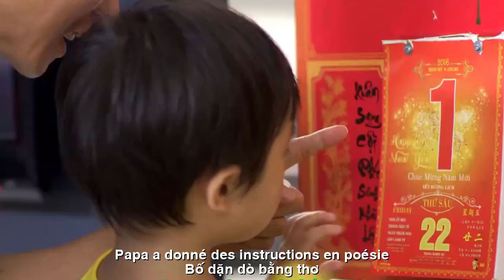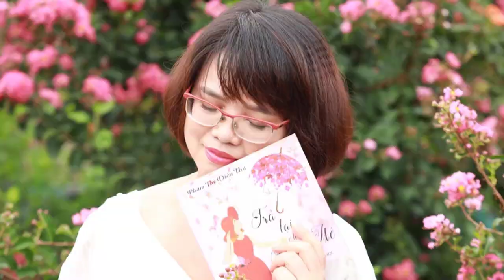[FULL HD]TÌNH CHA||L'AMOUR DU PÈRE||CA SỸ ZA HUY-DIỆU THU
TÁC PHẨM:TÌNH CHA
L'AMOUR DU PÈRE
THƠ:DIỆU THU
SÁNG TÁC:NS QUANG DAU
TRÌNH BÀY:CA SỸ ZA HUY
BỐ VÀ CON GÁI
(TÌNH CHA)
Ngày xưa con thơ bé
Bố đóng quân xa nhà
Nhớ những lần đón bố
Con hò reo hát ca.
Nhớ ngày xưa con bé
Bố hay làm đồ chơi
Mẹ ôm con và bảo:
"Diệu Thu sướng nhất đời!"
Bố dặn dò bằng thơ
Những vần thơ của bố
Con nhớ tận bây giờ.
Bây giờ con khôn lớn
Bố vẫn luôn chở che
Lo cho con đủ thứ
Đông lạnh hay nắng hè.
(L'AMOUR DU PÈRE)
PÈRE ET FILLE
Il était une fois j'étais un enfant
Papa était en poste loin de chez lui
Souviens-toi des moments où j'ai récupéré mon père
Les enfants criaient et chantaient des chansons.
Souviens-toi du bon vieux temps, petite fille
Papa fabrique souvent des jouets
La mère serra son enfant dans ses bras et dit :
"Dieu Thu est le plus heureux de sa vie !"
Papa a donné des instructions en poésie
Les poèmes de papa
Je me souviens jusqu'à maintenant.
Maintenant je suis grand
Papa est toujours protecteur
Prenez soin de tout pour votre enfant
Hiver froid ou été chaud.
Đường liên kết của video